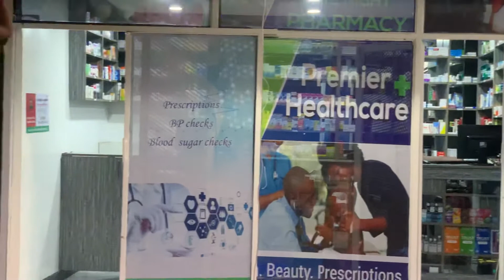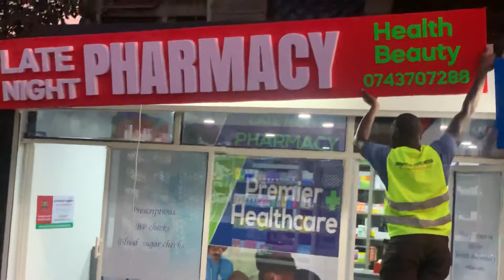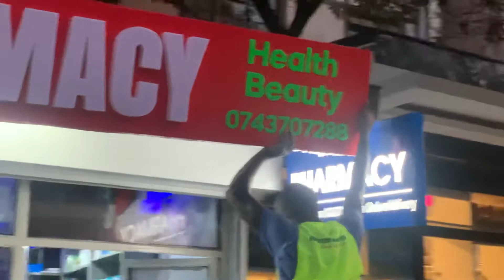EXTERIOR DESIGNS/NO BRANDING NO SALES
Branding is key in business